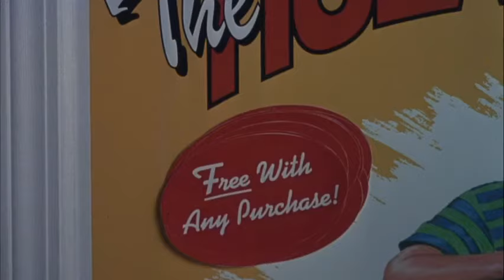Kids discover hula hoop in Hudsucker Proxy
The Hudsucker Proxy is a 1994 screwball comedy film co-written, produced, and directed by the Coen brothers. Sam Raimi co-wrote the script and served as second unit director. The film stars Tim Robbins as a naïve but ambitious business school graduate who is installed as president of a manufacturing company, Jennifer Jason Leigh as a newspaper reporter, and Paul Newman as a company director who hires the graduate as part of a stock scam.

The script was finished in 1985, but production did not start until 1991, when Joel Silver acquired the script for Silver Pictures. Warner Bros. subsequently agreed to distribute the film, with further financing from PolyGram Filmed Entertainment and Working Title Films. Filming at Carolco Studios in Wilmington, North Carolina lasted from November 1992 to March 1993. The New York City scale model set was designed by Michael J. McAlister and Mark Stetson, with further effects provided by The Computer Film Company.

Upon its release in March 1994, The Hudsucker Proxy received mixed reviews from critics and bombed at the box office, but has since gained a cult following.